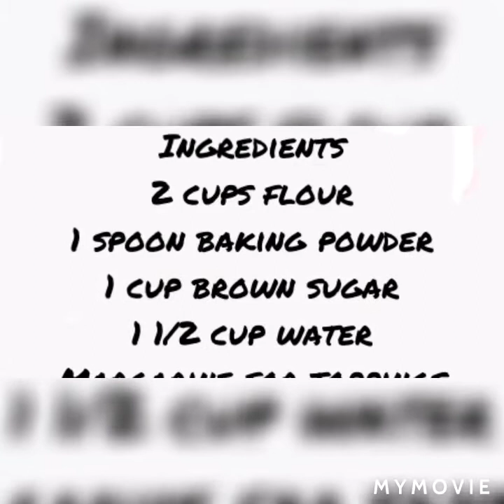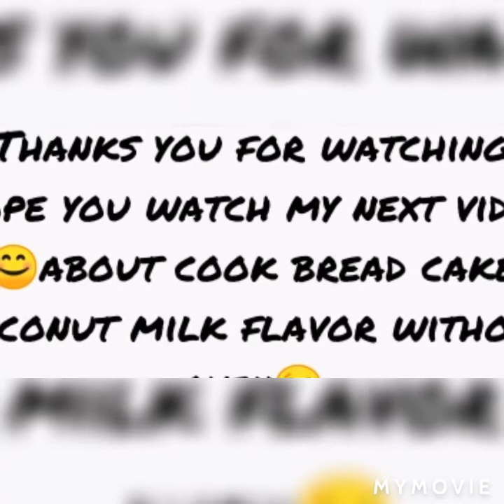How to make cake 4 ingredients without oven#NAV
How to make cake 4 ingredients#NAV

Pinapakita ko Lang Ang aking kaunting kaalaman,kahit walang maayus na kagamitan,Sana kau may matutunan,😊
Thanks you at Sana ay inyung tangkilikin Ang aking susunod na video tutorial.